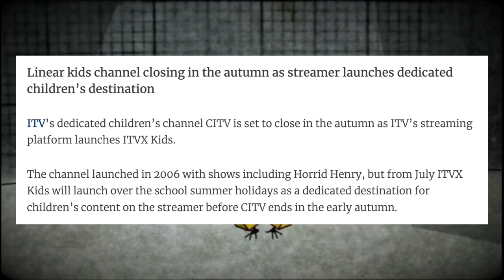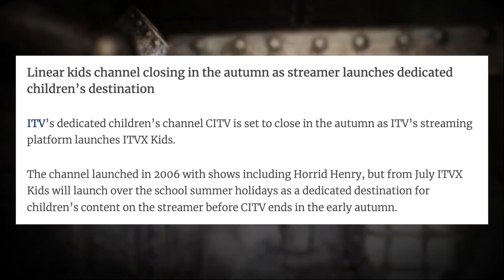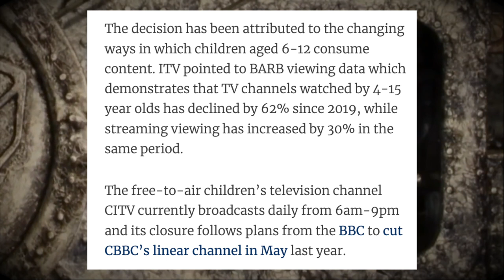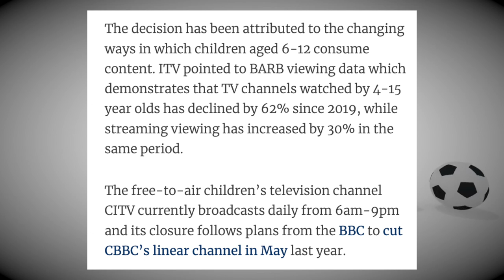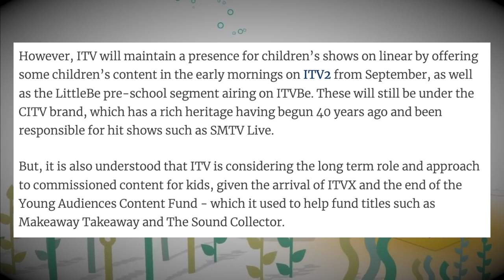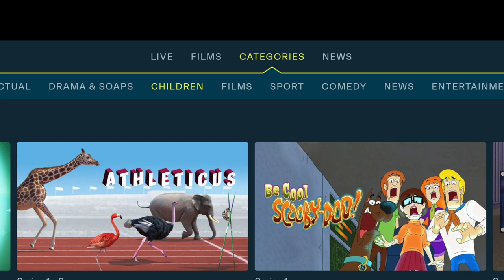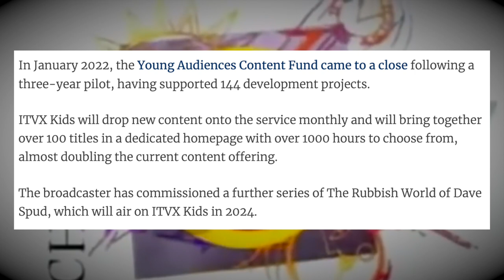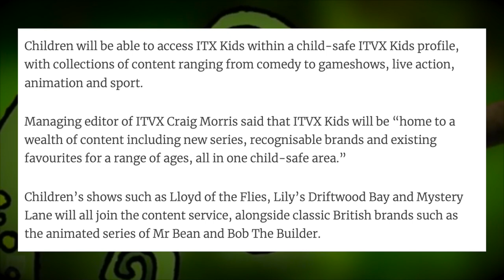CITV IS CLOSING DOWN! | Replaced by ITVX KIDS | 40 Years of Classics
After 40 years on the air, CITV IS CLOSING DOWN!

As the TV world continues to move towards a more online/streaming dominated format, as young audiences move to this method of viewing, the old guard must adapt... but why is CITV closing now? Why during their 40th anniversary year? And just what on Earth is ITVX Kids?! Find out all of that and more in this video!

- Phil Atkin
- Rob Wilson
- MeowingCookie
- James Mathieson
- Evonne Okafor
- Martin Spellacey
- Lewis Kennedy
- MevansOdyssey

Directors
- Rob Jefferson
- Paul Blanchard
- Matt Pekarek
- jimmythebantam

Producers
- Joseph 'Gerkuman' Adams
- Jenny Tea
- James Brindley
- Macra99
- Andrew L. Budny
- Ryan Boundy

- Macra
- Hux Media
- Ben Freeman
- Ethan Carberry-Holt
- The Broken Kitsumanoid
- Globe Of Reviews
- Derek Chambers
- Shaun Knock
- DSTV New Zealand
- Daud Khan